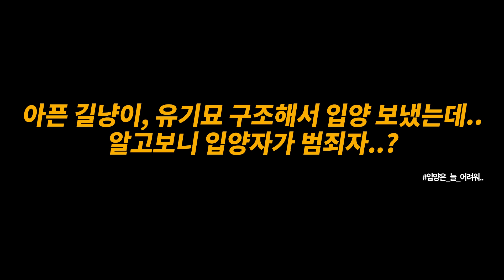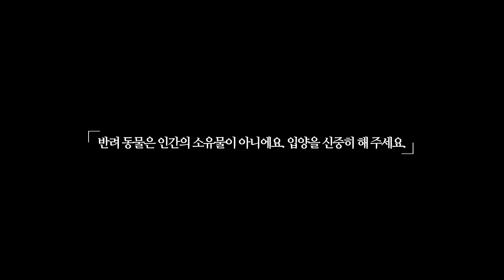유기묘 입양자가 애니멀호더에 사기꾼이었어요 (고양이 8마리 구조)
♥ 입양문의는 카카오톡 플러스친구 "캐츠패치" 친구추가 후 조건 확인 하시고  1:1대화로 신청해 주세요.

병원비 후원계좌 : 신한은행 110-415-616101 염지연
쉼터운영비(후원판매) 계좌 : 농협 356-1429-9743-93 곽보림
❣️[묘정] 물품후원 및 후원판매 문의는 카카오톡 플러스친구 "캐츠패치"로 문의해주세요 :)

캐츠패치는 일반 직장인인 보리기자와 문스타냥집사가 운영합니다.
묘정쉼터는 구조된 유기묘&길냥이들이 머물 곳이 없어서 어렵게 마련한 쉼터입니다.
저희가 구조하는 아이들로도 벅찬 상황이라 구조 및 임보문의는 받지 않습니다.

❤️보리기자 반려묘 : 감귤,코코,꼬미
❤️문스타냥집사 반려묘 : 달,별,냥
🧡보리기자 임보묘 : 망고,베리,살구
🧡묘정 입소묘 : 보니,아리,시도,거봉,차돌,라운,하트,소이,세모,네모,라미,군밤,럭키,연시,홍시,낑깡,타미,사랑,연유,우유,레이,하프,첼로,알밤,자반
♥입양간 아이들 : 모르미,탄귤,꾼귤,뭉귤,금귤,치뭉,초롱,하늘,감귤,코코,꼬미,애기,밤,자몽,설이,순식,낑깡,연시,홍시,체다,라봉,깜콩,루기,동구,꾼감,탄감
💞고양이별 : 반지,비쥬,춘장,토삼,올라

촬영/영상편집 : 보리기자,문스타냥집사